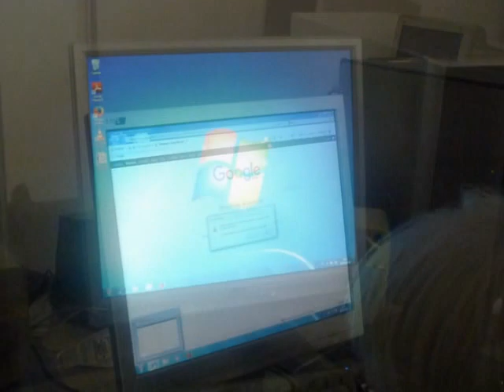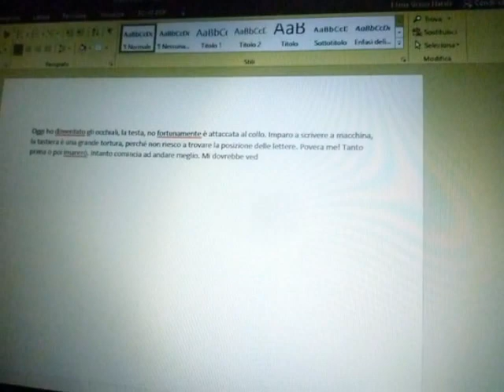Computer facile per la terza età al CSA Esquilino